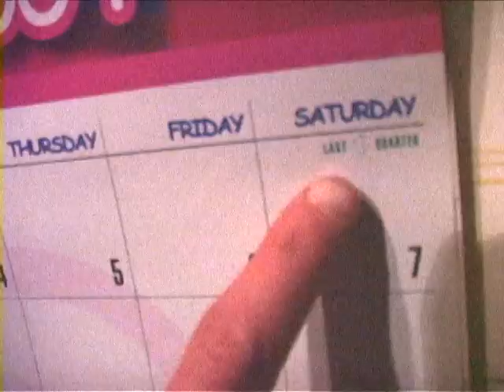Life Cereal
Life Cereal wishes they could make spots this fine.